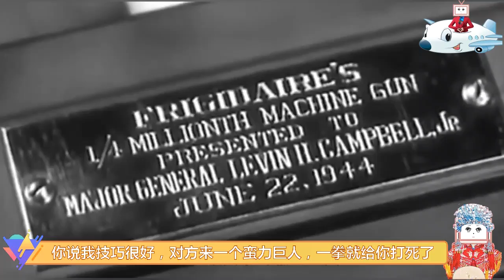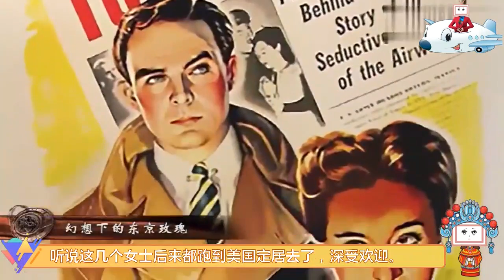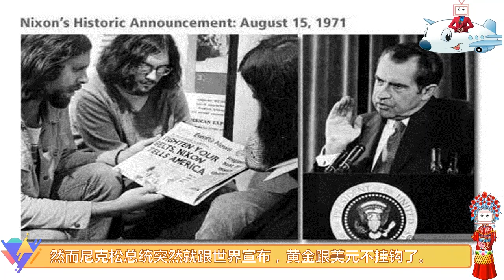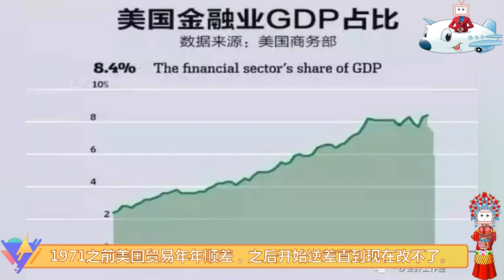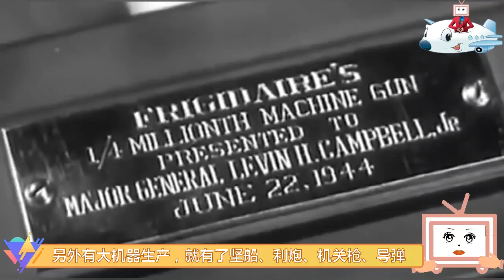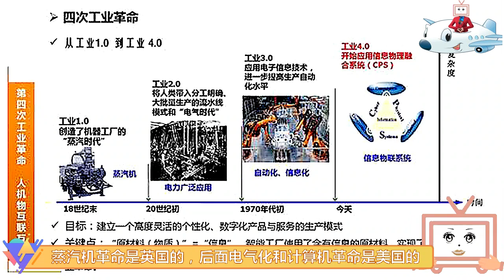5全球价值链重塑对中国的机遇与挑战 工业化的重要性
5全球价值链重塑对中国的机遇与挑战 工业化的重要性
资料来源：金灿荣_2021年1月19日 全球价值链重塑对中国的机遇与挑战
后期整理：小羊
音像、动画、剪辑：小羊